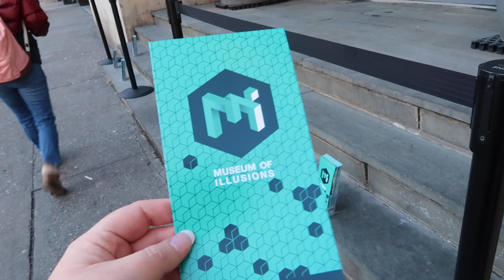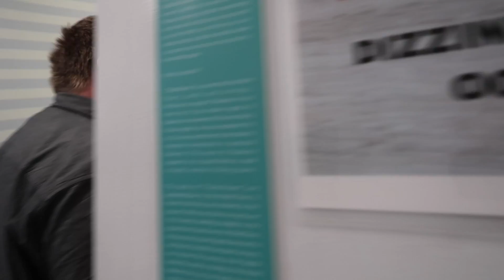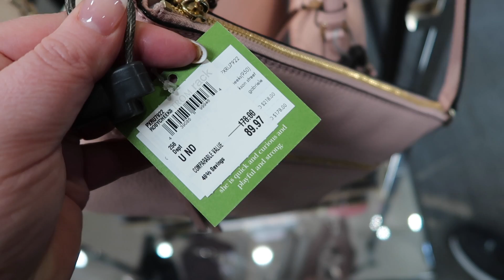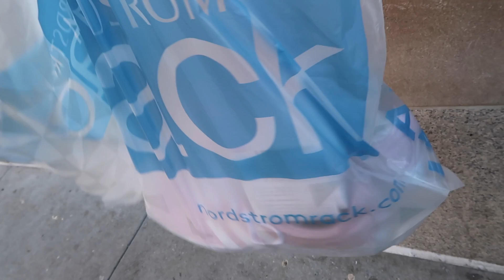NEW YORK VLOGS - JANUARY 2019 - ILLUSIONS, SHOPPING, STATTON AND SNOW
*Animation created by the wonder Ashleigh at Perfectly Papercuts*